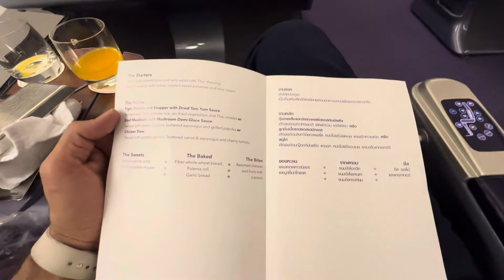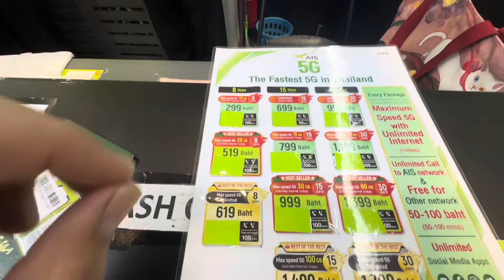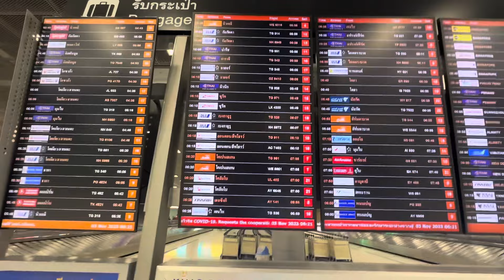Karachi to Bangkok 🇹🇭 | Dk Baluch Vlogs